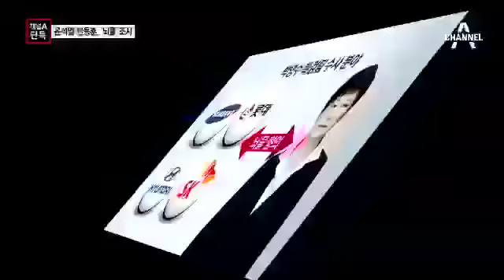[채널A단독]김기춘·우병우, 윤석열이 전담